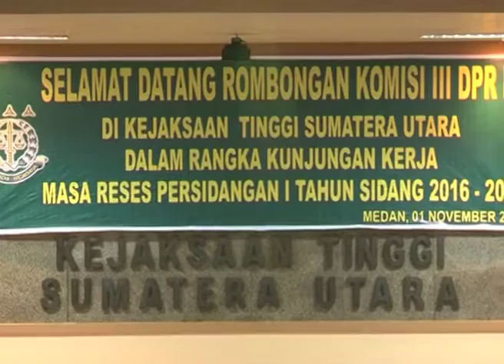DPR RI - KOMISI III TEKANKAN PENYELESAIAN PUNGLI SECARA MENYELURUH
NARSUM : MASINTON PASARIBU / Anggota Komisi III DPR RI / FPDIP / Dapil DKI JAKARTA II
MUHAMMAD NASIR DJAMIL / Anggota Komisi III DPR RI / FPKS / Dapil ACEH